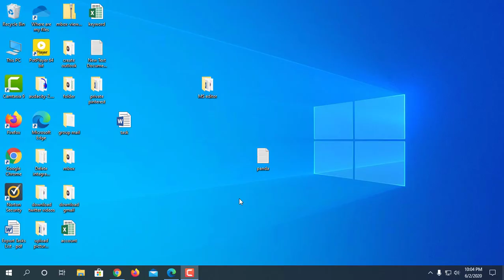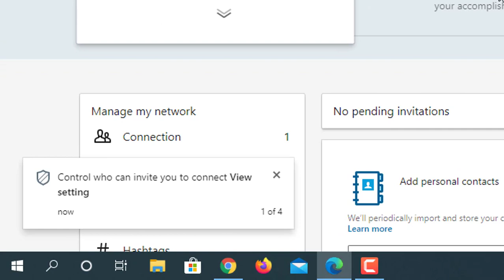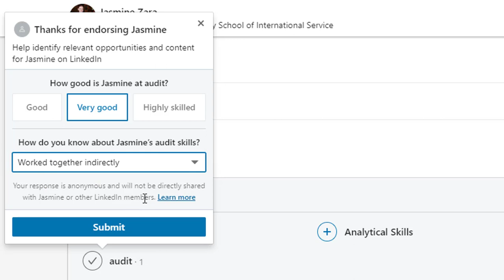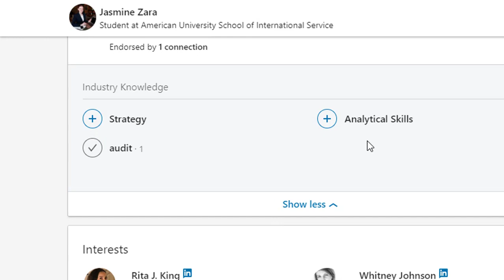How to endorse someone on LinkedIn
Hi viewer,
Today I present you the tricks on how to endorse someone on LinkedIn. LinkedIn is one of the best professional social media. Here endorsement is very helpful for someone carriers.

Endorse means to declare one’s public approval or support of skill. Endorsements add validity to your online resume by backing up to your work experience. Including specific skills on your LinkedIn profile is a great way to showcase your abilities to other members, such as your peers, colleagues, managers, and even recruiters. You can add a maximum of 50 skills to your profile.  Anyone can visit your profile, read your skills list, and hit the “endorse” button for the skills they know you have. It's as simple as “liking” a post or a page on Facebook. Technically, you don’t even have to know the person that you are endorsing.